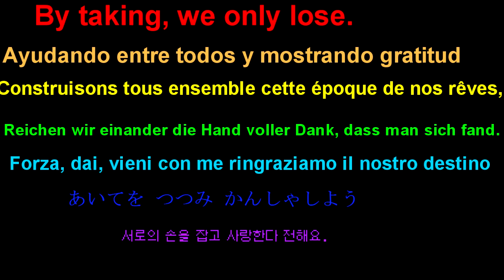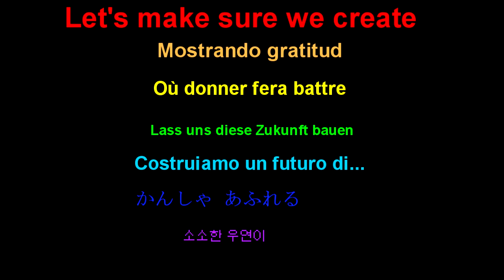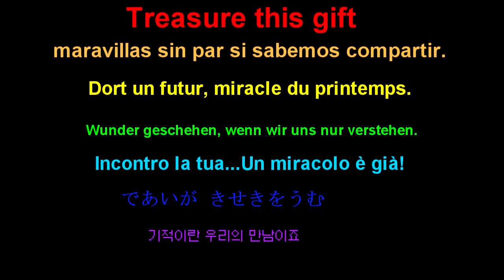Pokémon X & Y - Kiseki (ending) - Backing track (with mp3) & lyrics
As requested, here is a backing track for 'Kiseki', the ending credits song from Pokémon X and Y, for people who want to make their own covers.

The timings for the lyrics are probably off (especially for the ones that aren't English), and I couldn't do the strumming at the end because I don't own an acoustic guitar :(

Lyrics obtained from Bulbapedia.

I do not own the Pokémon franchise, its logos or its music and lyrics. They are owned by Nintendo and Game Freak.